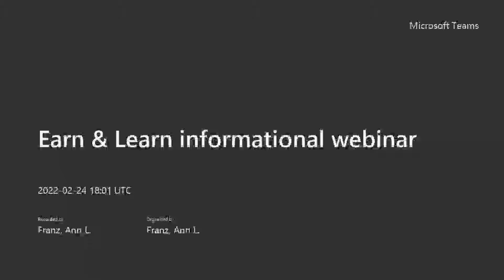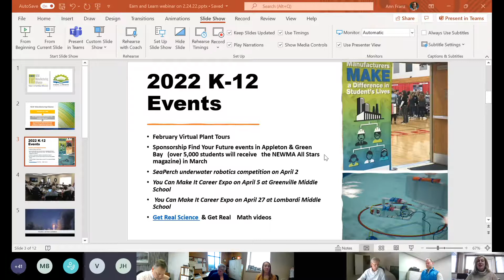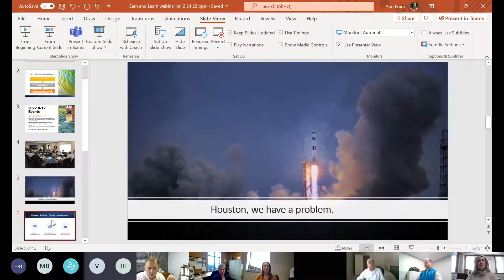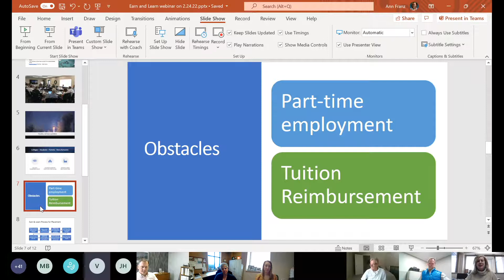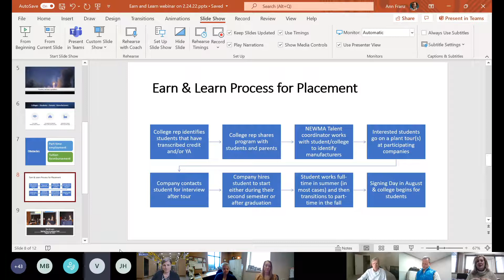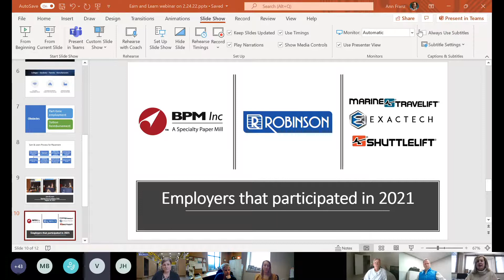Earn & Learn informational webinar held on Feb. 24, 2022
The NEW Manufacturing Alliance launched on new program called Earn & Learn in 2021.  The program identifies high school seniors that have taken either a manufacturing-related transcribed credit and/or youth apprenticeship.  Companies than hire the student to work for them part-time after graduation and pay for their college tuition as they attend college on a part-time basis.  In August, at Lambeau Field an Earn & Learn Signing Day takes place recognizing the students, companies and colleges.  This video is an overview about the program, along with the companies that participated in the program.